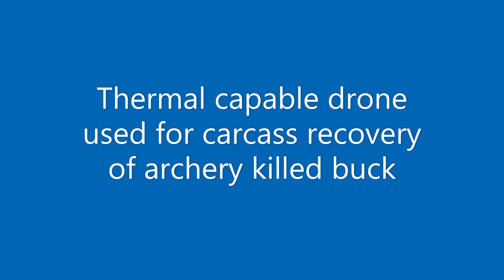Thermal drone archery deer carcass locating.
Using an Autel Evo 2 Dual to locate the carcass of an archery hit buck.